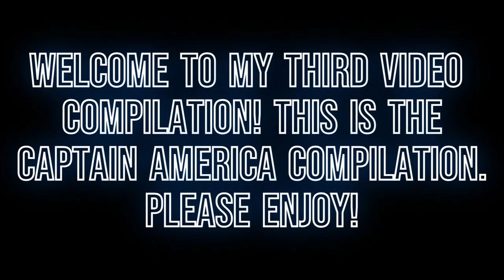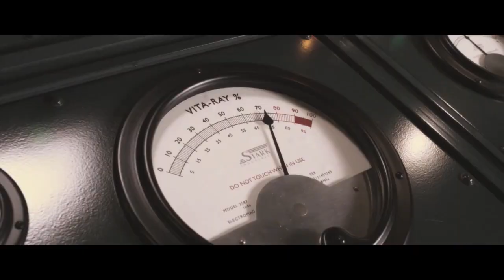Captain America Video Compilation